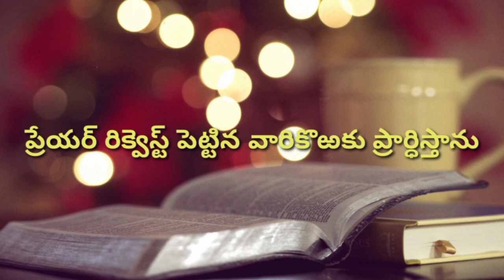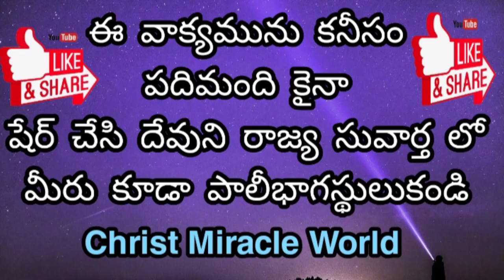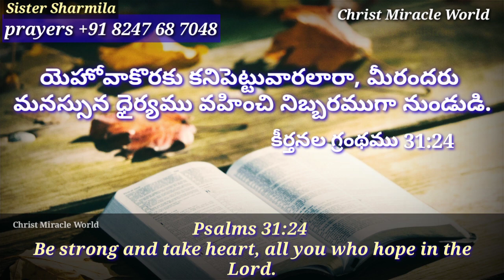Today's Promise | Word of God 09/10/2020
Aadarana vakyamu.

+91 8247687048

Name :P.Sharmila
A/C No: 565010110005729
Bank Name: Bank of India(BOI)
IFSC Code: BKID0005650

 గ్రంథము-Psalms :31
 24 Be strong and take heart, all you who hope in the Lord.